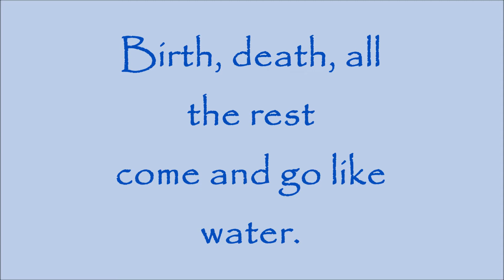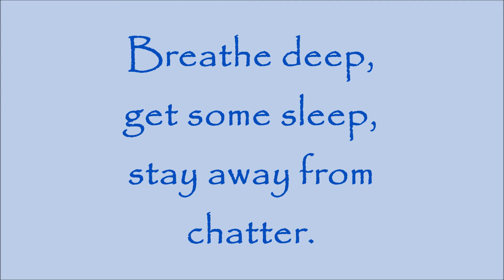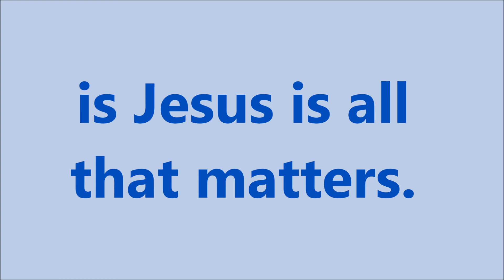Jesus Is All That Matters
original song by steve sedberry